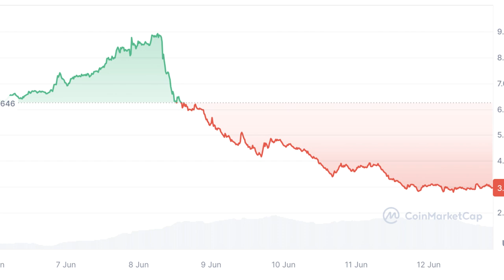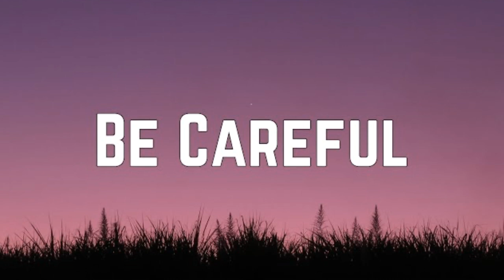Why Highstreet HIGH Token Dropped %50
The value of the token dropped from a high of $8.87 to a low of $2.89